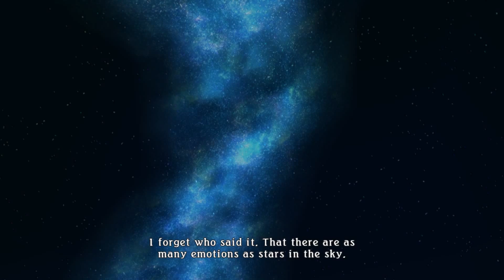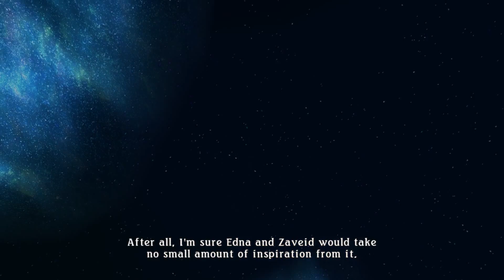Tales Of Zestiria - Episode 28 - Cerberus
We take a long needed break after our battle with the dragon and our heroes bond more then ever. The journey is not over however and as we make our way to Elysia we find our home village has come to a horrible;e fate.